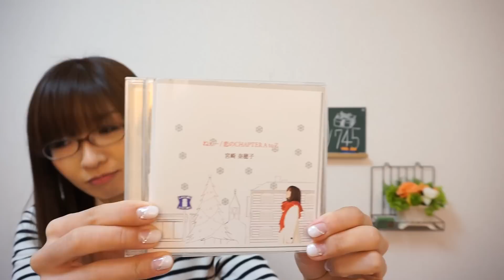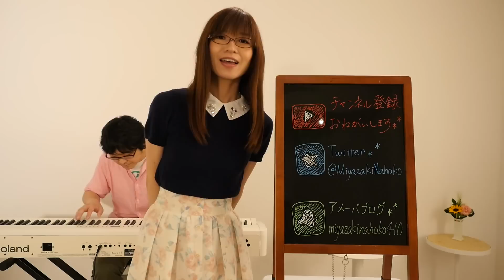【第130回】あなたの誕生日に「おめでとう」が言えない／宮崎奈穂子